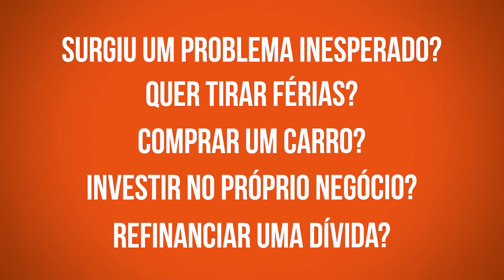Você Sabia? Crédito Pessoal | C&C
Você sabia que na C&C você tem a opção de solicitar um crédito pessoal para possíveis emergências? Precisou fazer alguma reforma inesperada, iniciar algum plano importante ou simplesmente precisa do dinheiro? Conte com a gente! Assista ao vídeo e saiba mais.

Ficou coma alguma dúvida? Acesse o nosso site e tire todas as suas dúvidas sobre o crédito pessoal da C&C.